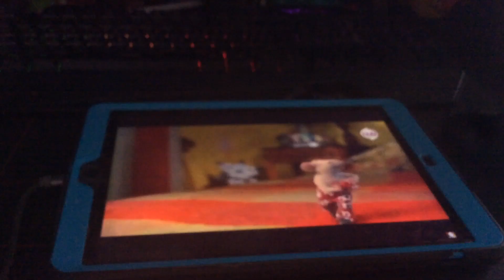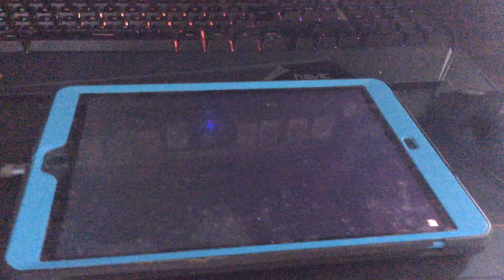July Hub Family Movie (Promo) - Hub network